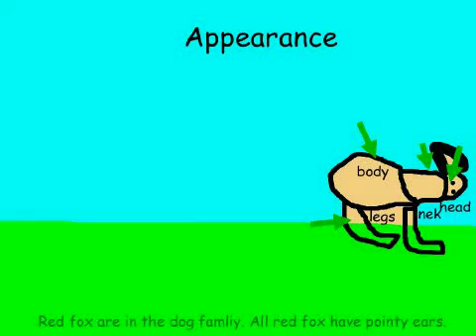redfox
red fox